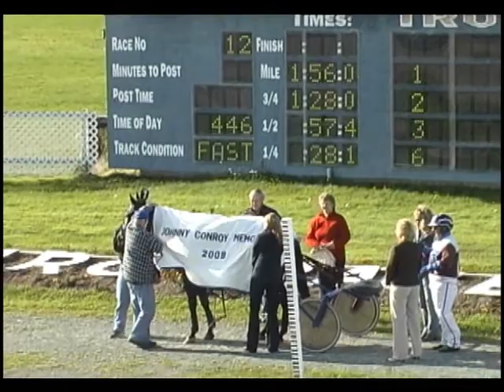2009 Johnny Conroy Memorial Truro Raceway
Winning the $7,500 Johnny Conroy Memorial turned out to be a piece of cake for Outlawpositivcharg, who barley broke a sweat to win the Sunday afternoon feature at Truro Raceway.

The five-year-old son of Blissfull Hall-Electromagnetic shot to immediate command from his pole position starting spot, and once on the lead he didnt look back for trainer/driver Terry Rubber Ducky Gallant. The gelding kicked out panels of :28.1, :57.4 and 1:28 before powering home in 28 seconds to seal the deal in a time of 1:56. It was more than five lengths back to runner-up Astronomical, with Country Estate beaten more than nine lengths.

Outlawpositivcharg, who is owned by Fred Lamont of Calgary, AB, extended his win streak to two-in-a-row and improved his 2009 record to 9-3-2 in 16 tries. The lions share of the purse pushed his lifetime earnings over $100,000.